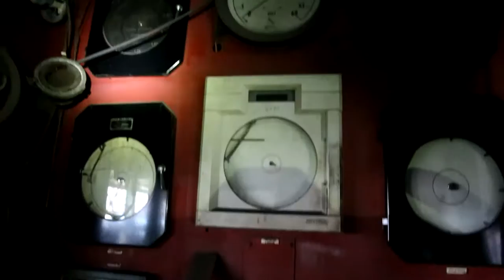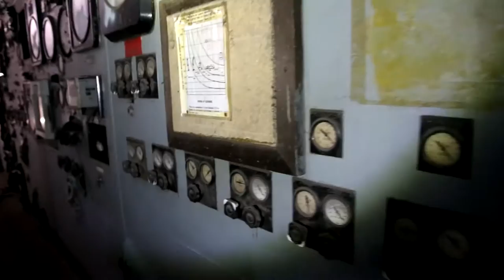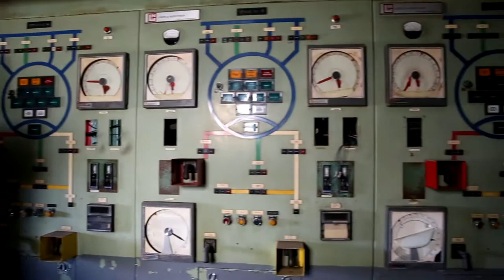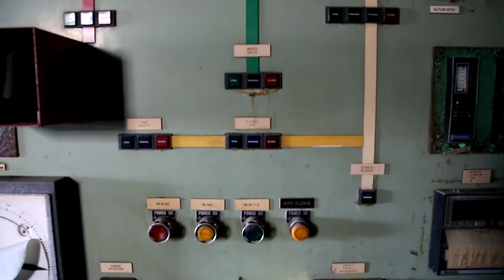Exploring The Weirton Steel Works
Weirton Steel was constructed in the early 1900's and quickly became one of the largest such steel facilities in the world. During WWII, this facility was quickly converted, months ahead of schedule, to the production of wartime munitions and set numerous records for their enormous output of the various types of metals produced here which were of the highest quality. The blast furnaces, whose temperatures reached 3,000 degrees or more, and of which there were several here, each produced thousands of tons of metal per day. They conveyed the molten metal through channels dug into the floor to train cars which had a capacity of 100 tons each. Production here, like in most other steel plants, was high throughout the years following the war but competition from other markets, notably Europe and Japan, began to cut into their business. By the 1970's, the steel industry in the United States had fallen on hard times. The Steel Works struggled throughout a few various ownership changes over the past few decades before the main plant finally closed in the early 2000's.

Weirton Steel has since been demolished.